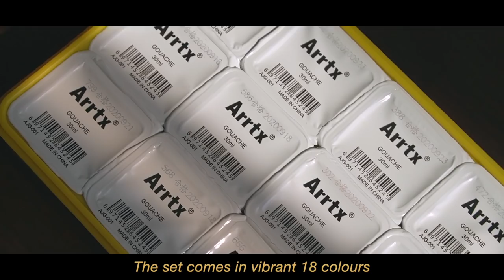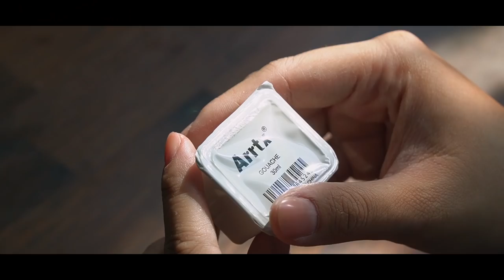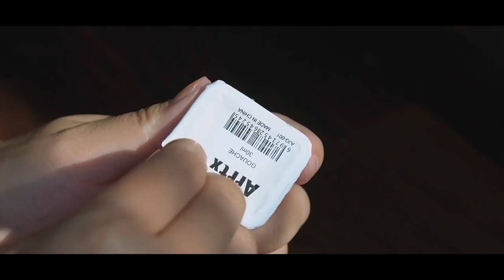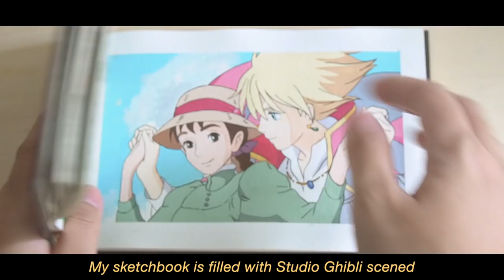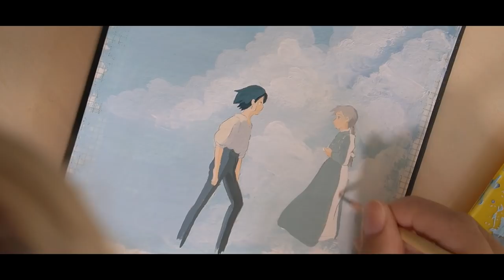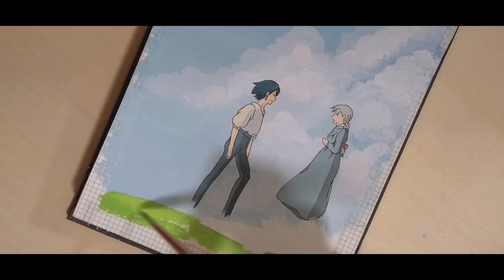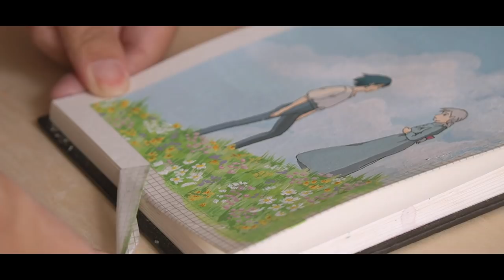🌈 paint studio ghibli scenes with me / jelly gouache unboxing + speed paint ☁️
hi friends 🤍

what's better than opening a fresh box of paint? today we'll be unboxing jelly gouache kindly sent by arrtx. i hope you enjoyed spending time with me today, let me know in the comments if there's anything you'd like to see me paint or do 🤍

celyn

supplies
arrtx jelly gouache
sketchbook: strathmore 400 series watercolor hardbound art journal 300gsm 5.5” x 8.5” x 24

🦋 filming gear
camera: sony a6100
lens: 16-70mm